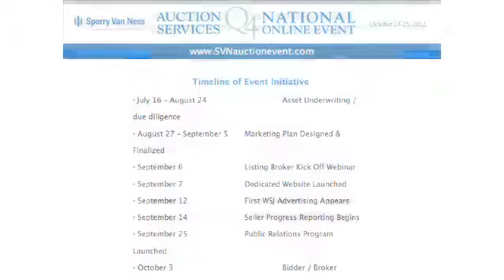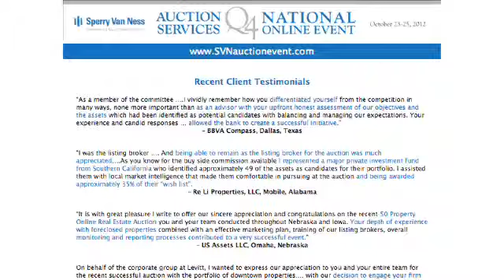Sperry Van Ness, Q4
Hello, I'm Bill Menish and I'm here to tell you about an incredible opportunity... The perfect way for you to get maximum asset value for your OREO property, and get them closed before the end of the 4th quarter.

I'm talking about Q4- The Sperry Van Ness, Auction Services National Online Event!

Again, This is your chance to Close your property and non performing loans by the end of the year.

Let's talk about some of the benefits of taking part in this event...
You will get National Marketing Exposure and, SVN international will underwrite the cost for that national exposure.  That is an incredible opportunity for the buying public to become aware of your assets.  And as we have learned, the demand significantly outweighs the supply.  This is a perfect way to take that supply, your assets, to market.

We've partnered with Auction Point to use their state of the art bidding technology.

We have National Sponsors for Title and Loan services providing additional support.

We are encouraging brokers to bring buyers for the best results.

We will also use the SVN database of over 60,000 active real estate industry investors and professionals to inspire their participation.

And for this event, we are significantly reducing the buyer's premium to just 2.5% to increase buyer participation.

We will provide full accountability, tracking processes and reporting requirements to you, the seller.

You also get the total commitment from SVN International with 980 Senior Advisors participating to ensure the greatest percentage of success.

There are no hidden fees.

And again, the timing of this event will allow you to close on these assets well before the years end.

Here is the Timeline of the sale, completely laid out for you.  Key dates include August 24th... We'd like to have your assets to us before this date.
On September 7, we will launch the online platform- the website.
Our first ad in the Wall Street Journal will hit on September 12th.
And online bidding begins on October 3rd, allowing us plenty of time to close these transactions before the end of the year.

So Why consign your property or non performing loan in this National Auction Event?

Each asset will be advertised as absolute or with a published minimum bid- No hidden reserves to encourage buyer participation.

As I mentioned, only a 2.5% buyers premium.

Plus, You will be working with an industry leader!  SVN Auction Services have successfully completed over 25,000 transactions nationwide and abroad.

You will be working with a company, working for you!  The SVN culture is founded on internal collaboration and external compensation cooperation because that brings you maximum value.

Finally, SVN best practices in auction services is performance based.. not a bunch of broken promises.

Here are some recent Client Testimonials that support that last statement.  Feel free to pause or to come back to see what our clients say about the success we deliver.  In most cases, far exceeding their expectations.

Q4- The sperry Van Ness Auction Services national online event.  We're confident this is the tool, and the opportunity you are looking for to get maximum value for your OREO properties, and non performing loans, and get them closed by years end.

But in order to be a part of this event, you need to act now.  We are only taking the first 75 assets and several slots have already been filled.